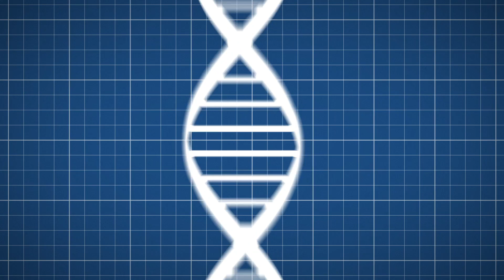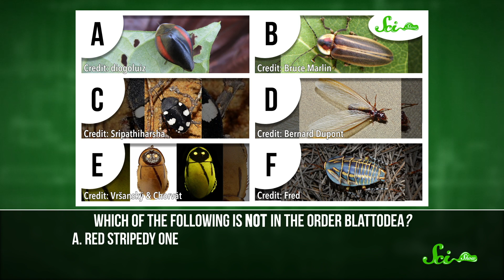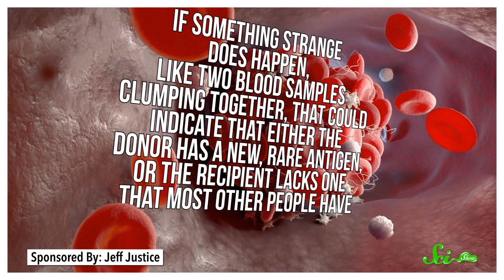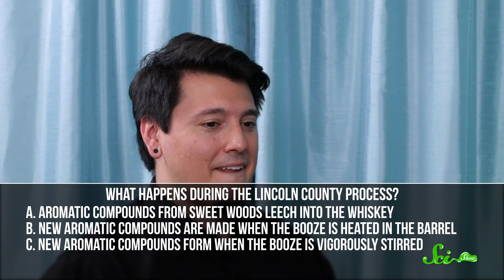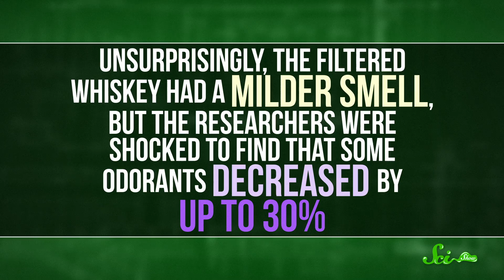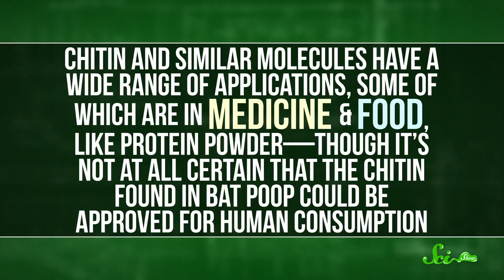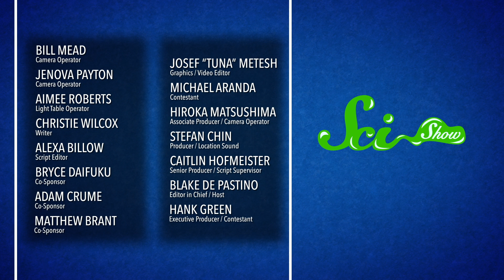Hank vs Aranda: The FINAL FACE-OFF | SciShow Quiz Show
Two SciShow hosts go head-to-head in a battle to figure out who will be the reigning champion for this era of SciShow Quiz Show!

Hosted by: Blake de Pastino

Sources:
Question 1